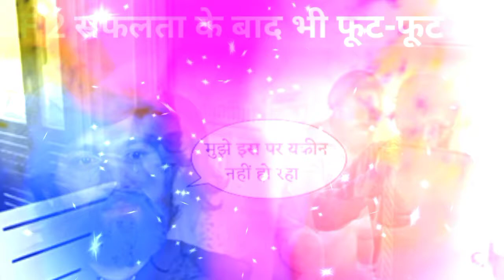kgf 2 || केजीएफ चैप्टर 2 की सफलता के बाद भी Yash फूट-फूट कर रोए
KGF 2
rocking star Ash
KGF 2 Hindi movie Kaise dekhen
rrr Hindi movie
kgf chpapter 2
rrr Hindi dubbed movie
s s raja mouli
Rocking Star Yash
Sanjay Dutt
Srinidhi Shetty
NTR
rrrteaserKGF 2
rocking star Ash
rrr Hindi movie
kgf chpapter 2
Rocking Star Yash
Sanjay Dutt
Srinidhi Shetty
NTR

By FilmyCrazi